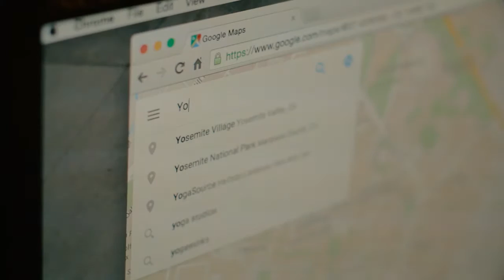Shaun's Valentine's Day Guidelines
Valentine's Day weekend spent in Yosemite, CA.